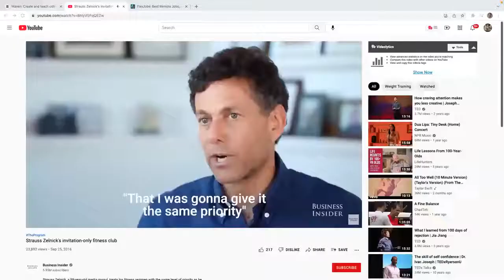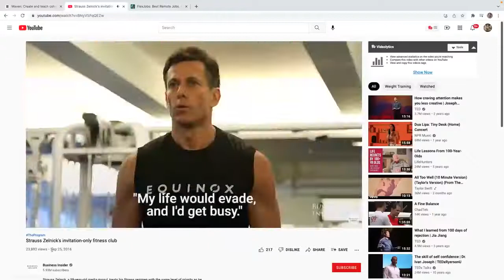Story of Strauss Zelnick - My First Million